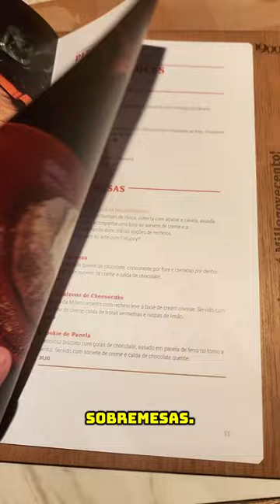Pizza de Javali e Cookie de Panela!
Essa é a 1900, uma das pizzarias mais tradicionais de SP que é, sem dúvidas, uma das minhas favoritas onde como regularmente. Fomos na unidade do Jardins, que tem um salão muito amplo e bonito, onde você pode até ver os pizzaiolos preparando as pizzas!

🍽 Pedidos principais:

Burrata - R$59,00
1/2 Pepperoni e 1/2 Javali - R$126,50
Cookie de Panela - R$30,00

📍 Alameda Campinas, 1630